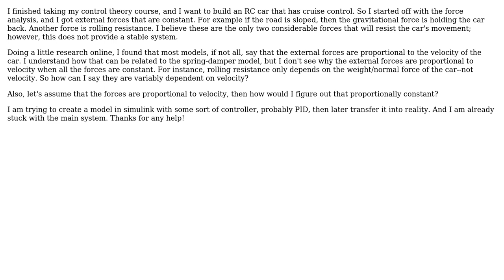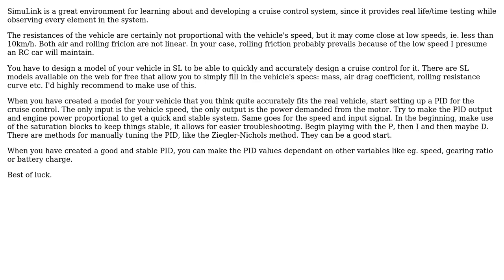Engineering: Cruise Control Project on Toy Car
With thanks & praise to God, and with thanks to the many people who have made this project possible! | Content (except music & images) licensed under CC BY-SA | Music | Images & others | With thanks to user Bart user Alex M and the Stack Exchange Network Trademarks are property of their respective owners. You are responsible for your own actions.